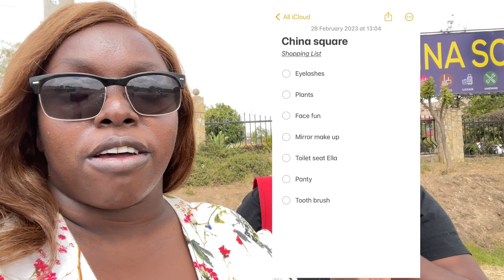CHINA SQUARE KENYA ,SHOPPING IS MESSY & CROWDED THIS IS WHY !CHEAPEST STORE ONE STOP SHOP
CHINA SQUARE KENYA SHOPPING CLOSED DOWN THIS IS WHY CHEAPEST STORE ONE STOP SHOP
Popular Chinese-owned store in Kenya shuts doors after rival traders complain about prices

We welcome Chinese investors to Kenya as manufacturers not traders.

He said he would help China Square's owner to set up a manufacturing plant in Kenya to produce goods that could be traded rather than competing with local small-scale traders. Kenyan Trade minister said Moses Kuria said

But Cheng said the move was discriminatory and Chinese firms should be allowed to operate just like other foreign-owned businesses.

"If other foreigners can do business in Kenya so can Chinese because we have done nothing wrong. Our customers are happy because we have drastically reduced our prices," Cheng said.

Cheng told the Nairobi-based Daily Nation newspaper that in the first two weeks in business, China Square's sales reached KSh20 million (about US$158,088) a day.

My business is legal and is centred on healthy competition. We have cooperated with all government directives for opening a business in Kenya and we are here to break the monopoly. The people who are fighting us feel threatened because Kenyans now know we exist and we are not exploiting them in pricing."

Hi people, so China Square has closed down with barely a month since being opened a store along Thika Road and Kenyans have literally flocked the place.china square is equivalent to the  new Alibaba store.Their prices are relatively cheaper compared to other stores
The only they do not sell is food and water

👍 And I'm happy about your thumbs up 👍 - that's great for me & important for the development of the channel! 😉 enjoy ✅ Like 👍, Comment ✍, Share🙏 for more videos like this